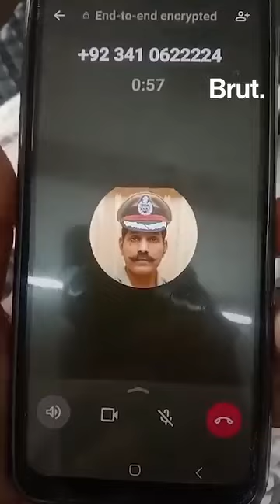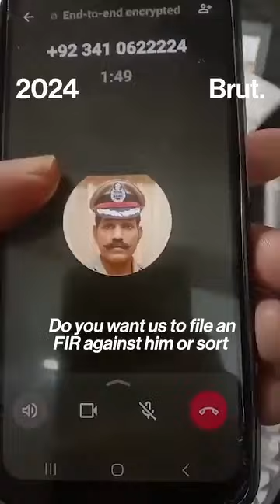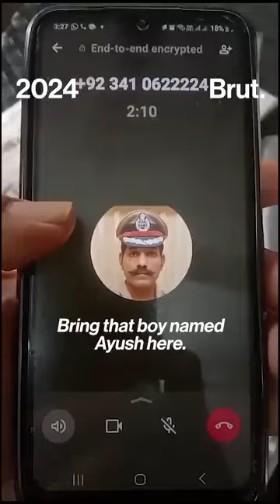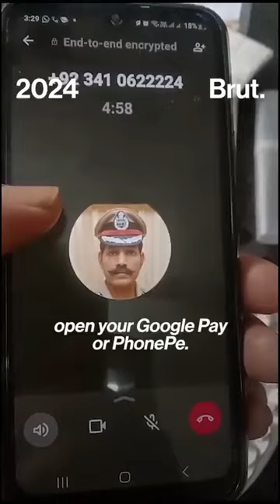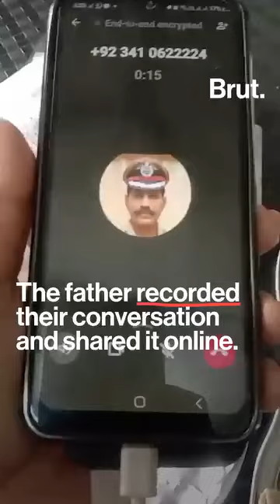AWARENESS ON CYBER CRIMES